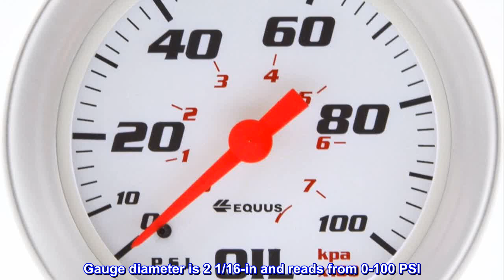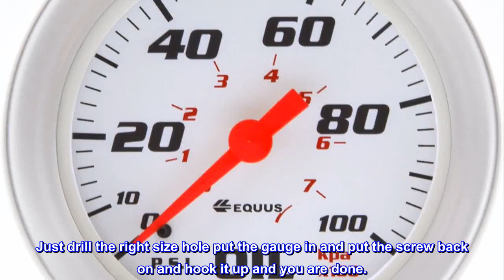Great product - Equus 8244 2" Mechanical Oil Pressure Gauge, White with Aluminum Bezel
Black colored face with numbers in white; black pointer with black and white bezel
Gauge diameter is 2 1/16-in and reads from 0-100 PSI
Sending unit is mechanical with 90 degree sweep
Back-Lit illumination for night use
Gives advanced warning of incorrect oil pressure, low oil level, defective oil pump, restricted oil lines, clogged oil filter, and low oil level
This black oil pressure gauge is engineered to provide extremely accurate readings under harsh conditions and measures the pressure of oil circulating through the engine. This oil pressure gauge has a 90 degree sweep, 0-100 PSI range, and has a backlit dial face with Boudon tube meter movement. Air core movements and simple three wire installation are also included. This gauge is easy to hook-up and mount in your car and gives an advanced warning of incorrect oil pressure, low oil level, defective oil pump, restricted oil lines, clogged oil filter, and low oil level.

BEST GAUGES FOR THE MONEY AROUND.
Best gauges around for the money there are. Easiest to install that I have ever used. Just drill the right size hole put the gauge in and put the screw back on and hook it up and you are done.